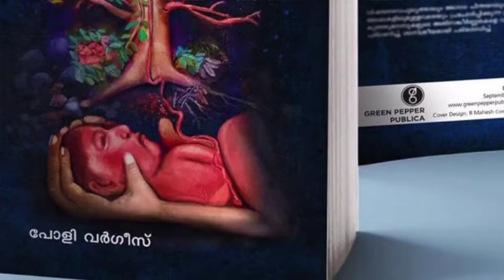publishing book 'Blood Downing Pass' poems of poly Varghese at Sharjah International book fair